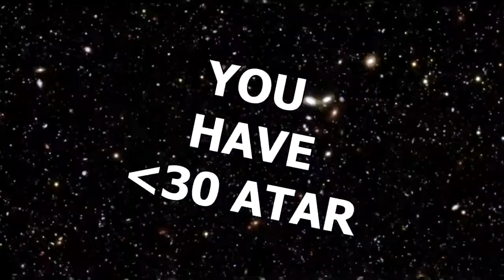official bored of studies hash atar vid